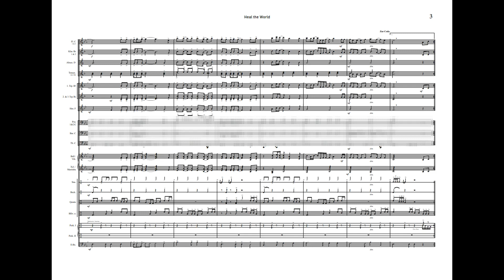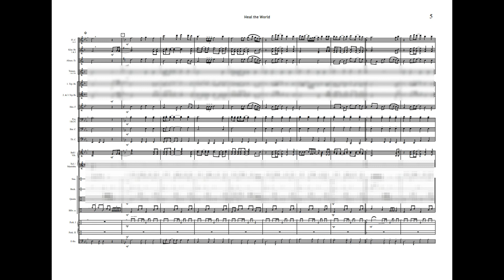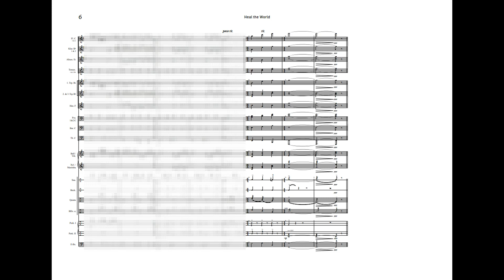HEAL THE WORLD, von Michael Jackson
adapt. & Perk. von Frank Ziegenbein

Grad: mittel
Preis: 89.- €

erhältlich als:
• PDF
• JPEG/PNG
• XML
• .mus (für FINALE)
• mp3 (gesamt und / oder je Stimme)